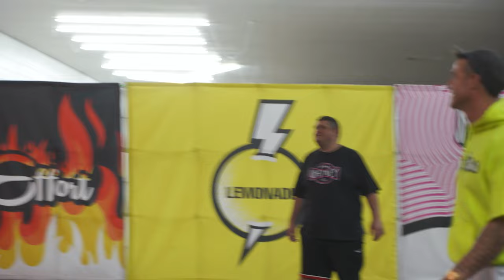Jump Broz EPIC Low Rim Dunk Session + 2 On 2 with Barstool Sports Dana Beers and Glenny Balls